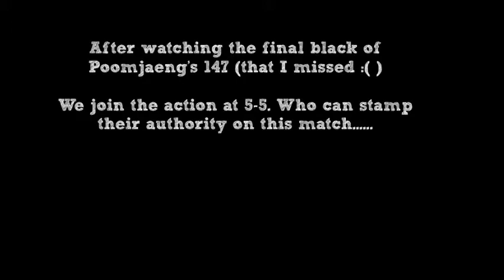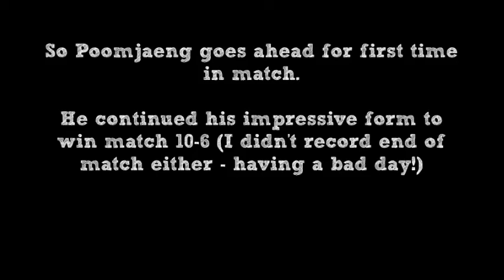WSC 2005 - World Snooker Championship Qualifiers Robin Hull v Dechawat Poomjaeng- Match Predictor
The WSC 2005 Match Predictor series moves onto the World Championship Qualifiers at Ponds Forge
This match is based on clash between Robin Hull & Dechawat Poomjaeng

Pressure is on both players to make it through to final round of qualifying - who will prevail.
We join the action at 5-5 with Poomjaeng just completing a maximum break. (I only record the final black, missed the rest :facepalm)

Your match referee for this one is Paul Collier

Your referee is Olivier Marteel